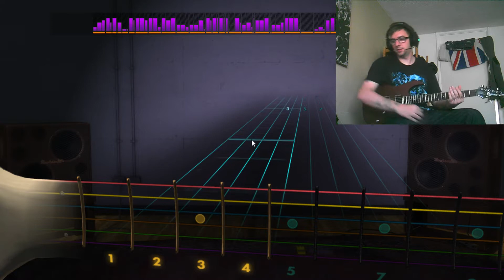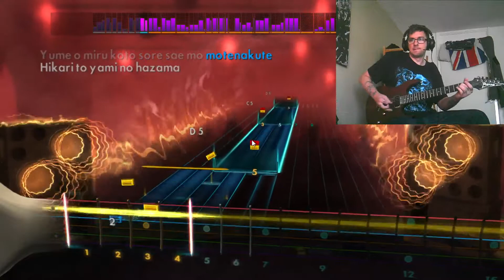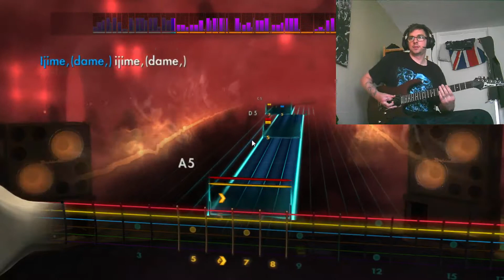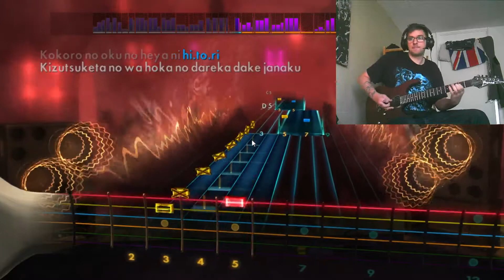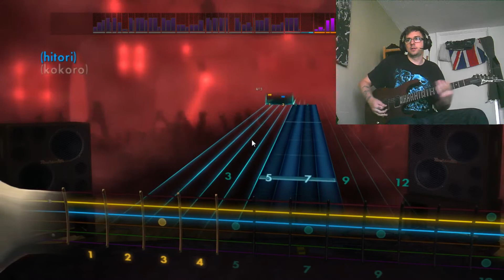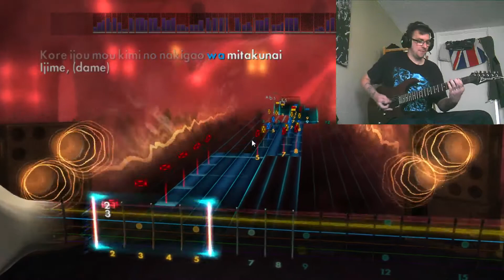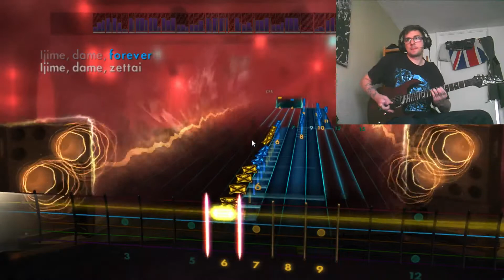BABYMETAL - イジメ、ダメ、ゼッタイ - Ijime,Dame,Zettai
i love this band there out of my league
ando hard to play but there still bun as hell
the outro is wrong but ha ho its a custom song
best i can do
lead 87.2%
CDLC